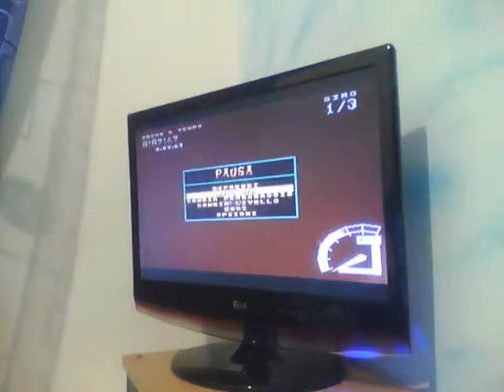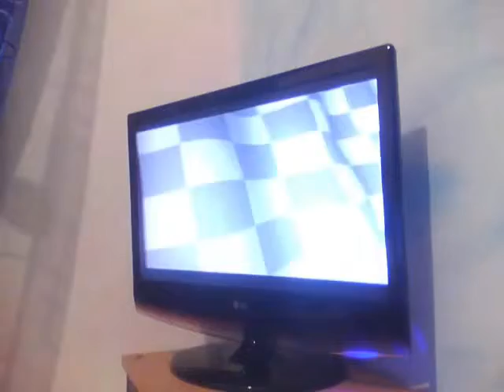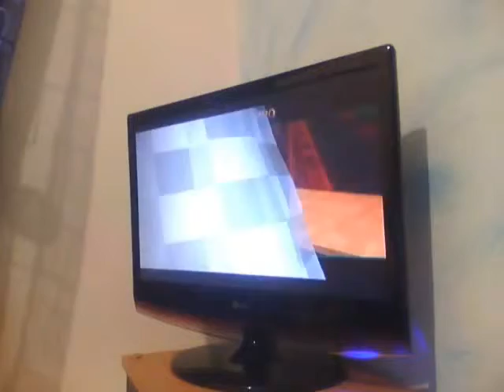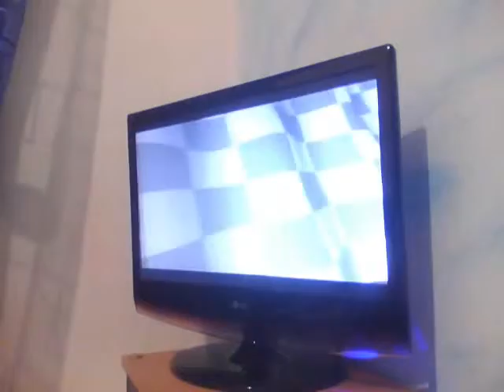MANLY speedway week 6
somewhere i did 33.27 at 19:50

honorable mentions
- 33.40 at 4:50
- 33.48 at 16:00
- 33.32 (?) at 16:58